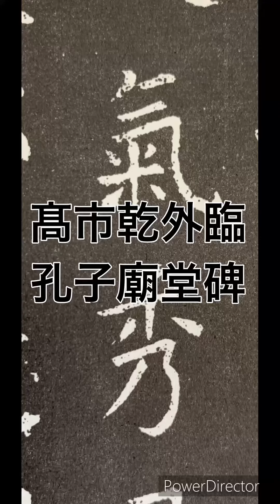髙市乾外臨 孔子廟堂碑「気秀」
全書芸1月号